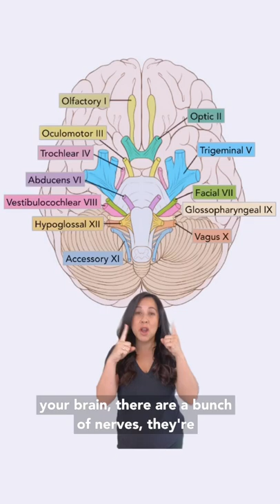Why eye exercises are important 👀🧠